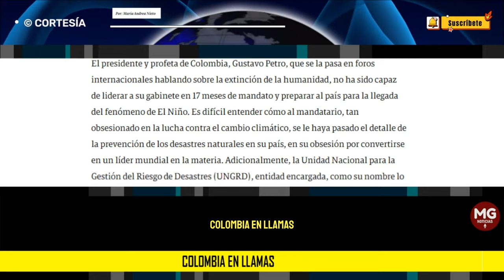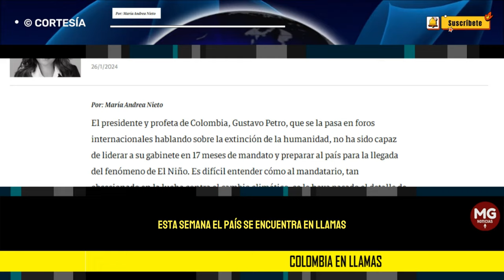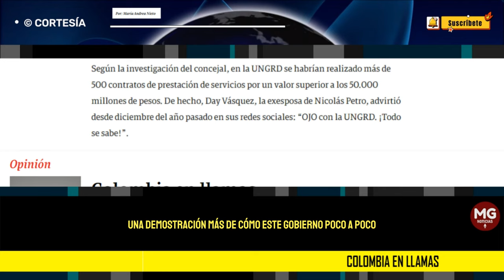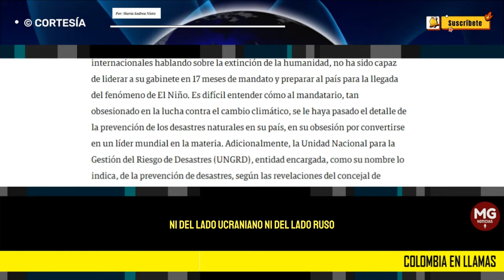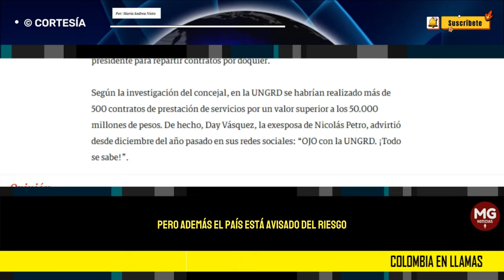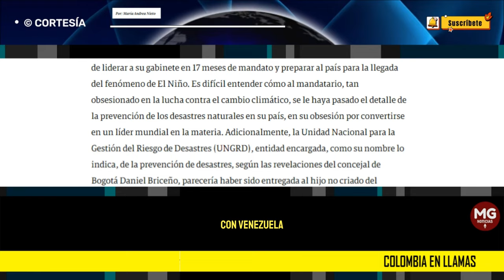COLOMBIA EN LLAMAS 🎯 Por María Andrea Nieto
Mientras la “prevención” de desastres se estaba feriando, el gobierno del “cambio” decidió bajarles el presupuesto a los bomberos en más de 20.000 millones de pesos.